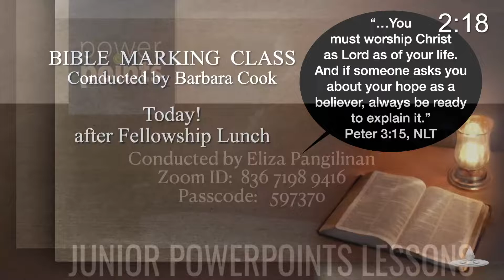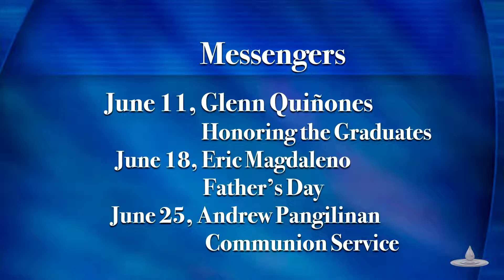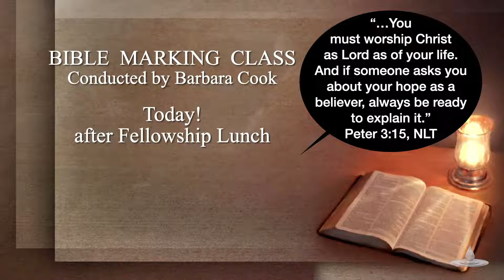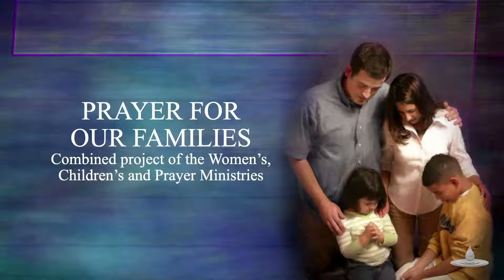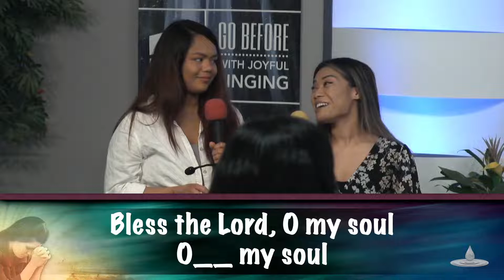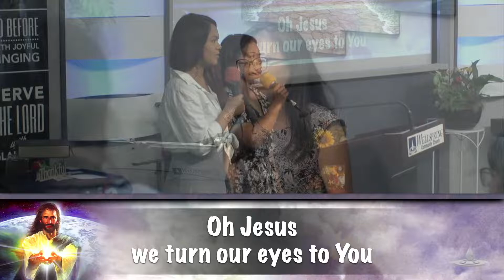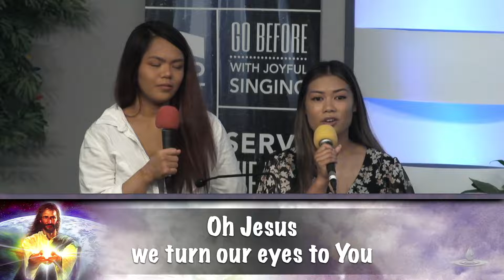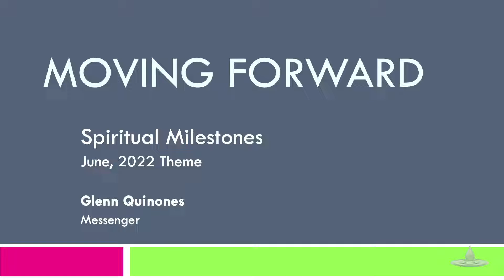6/11/2022 - Moving Forward | Glenn Quinones